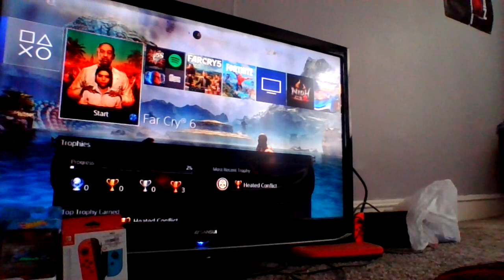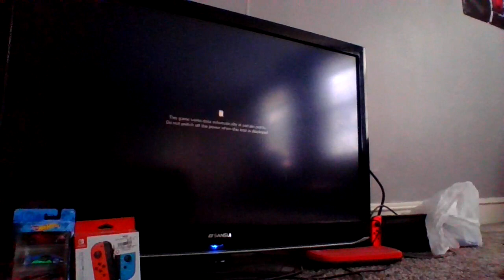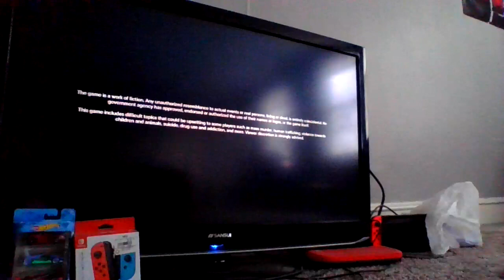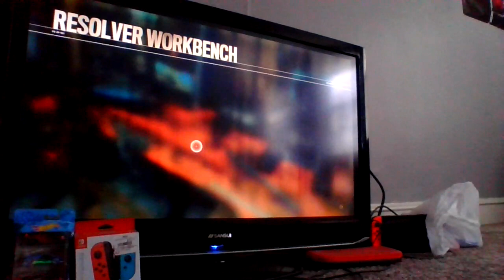Terminator 🤖 Meets Far Cry 6 bringing Cool Fire Guns🔫) Far Cry 6 Episode 7 60 Sub video 🎮🎥🍿⚔️💯💥🙂🥰😉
Terminater Hops into Far cry 6 and he found s some cool Guns that are shure too heat things up wellcome to Far Cry 6 please look at my anouncemets on my previous video thank you for getting me to 60 subscribers 30% untill 💯